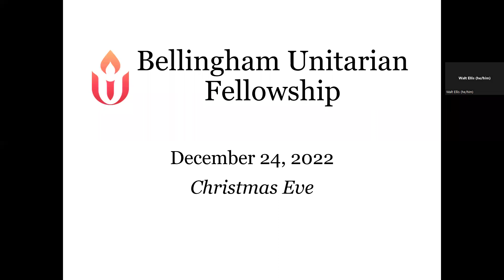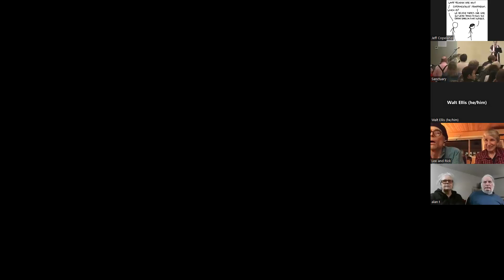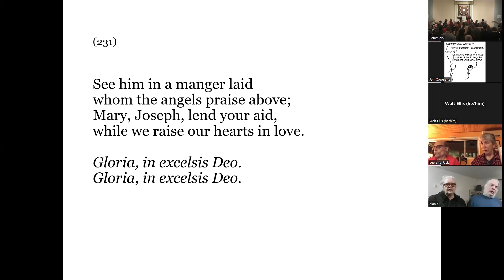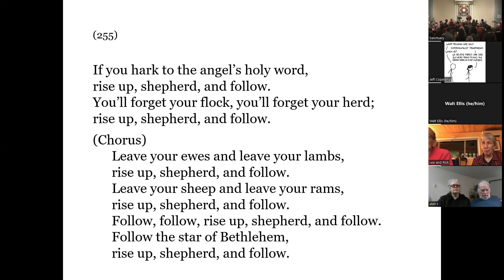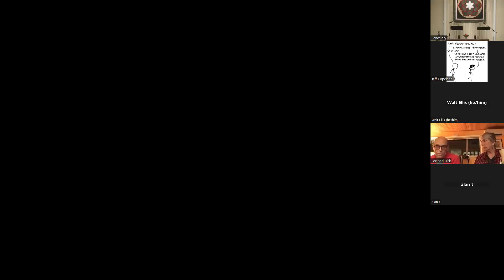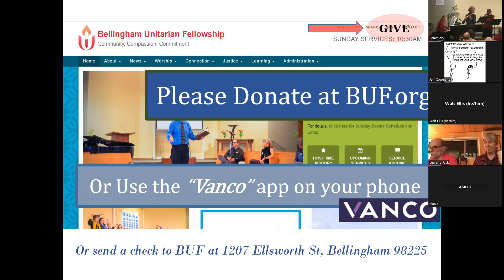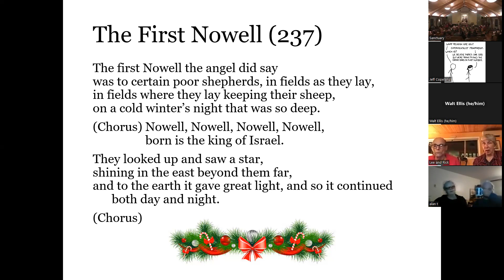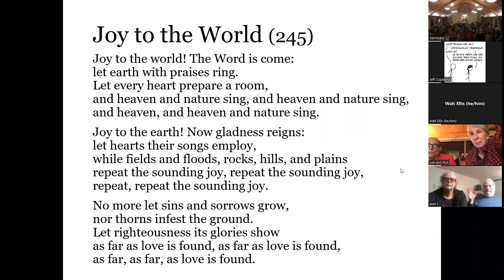Bellingham Unitarian Fellowship - December 24, 2022 - Christmas Eve